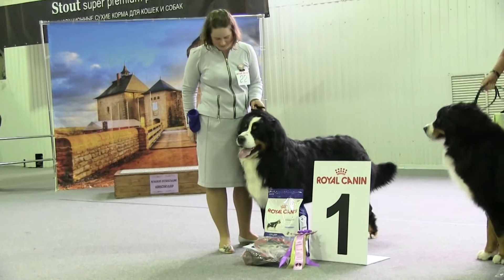победители краснодар 1